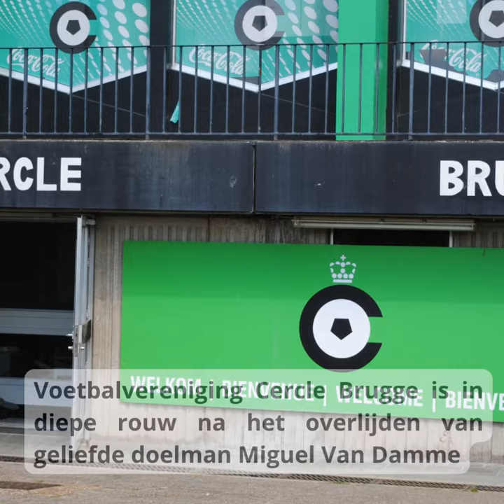Overlijden geliefde Cercle doelman Miguel Van Damme (1993 - 2022)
RIP Miguel. Je was een toonbeeld van nooit opgeven. Brugge zal jou nooit vergeten. Veel sterkte voor familie en vrienden.